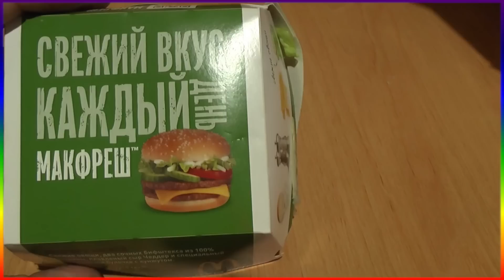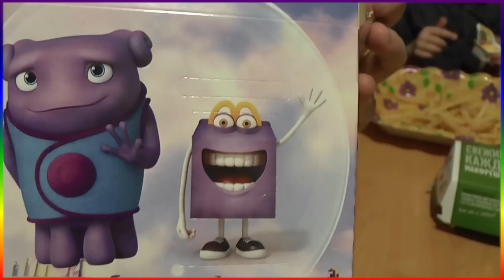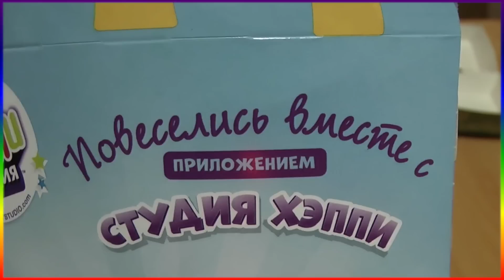Славный Обзор на Хэппи Мил Макдональдс (Happy Meal McDonalds) [Дом / Home]Семейный ужин 2015